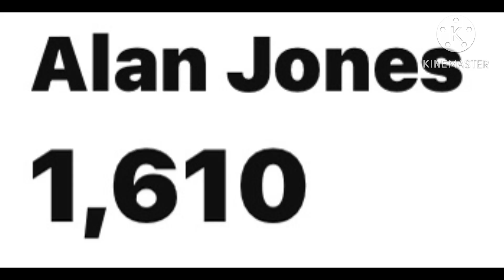Thank you so much 1,600 subscribers on my channel.